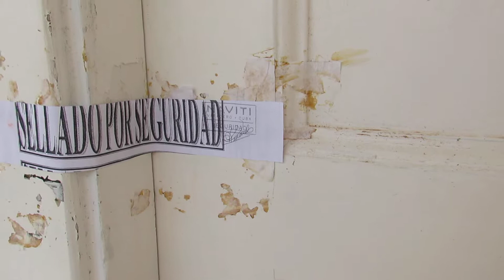Lost Places 1 Scary Hotel in Cuba - das Geisterhaus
Menschenleeres Hotel am Strand von Kuba